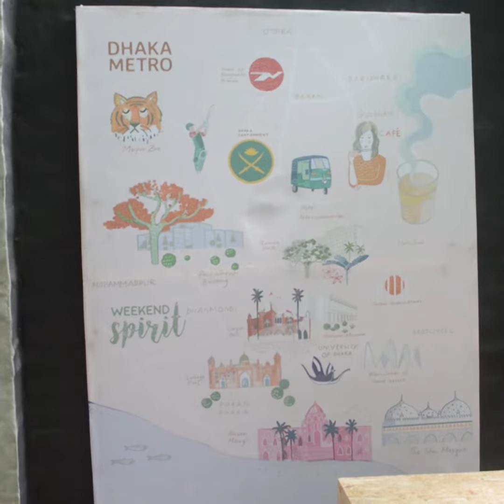Weekend Spirit- Be Sustainable